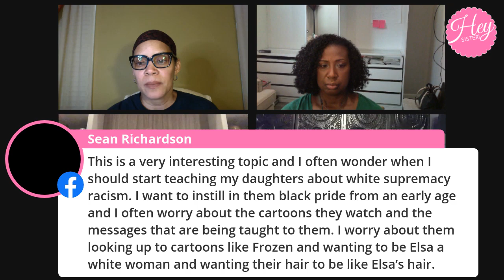We Are Not Okay!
SPECIAL BROADCAST...SPECIAL BROADCAST... Join us for a special broadcast of Hey Sister! We've got to talk about it. WE ARE NOT OKAY!